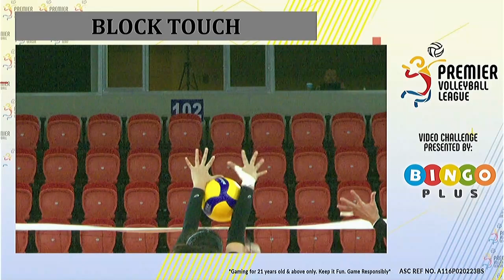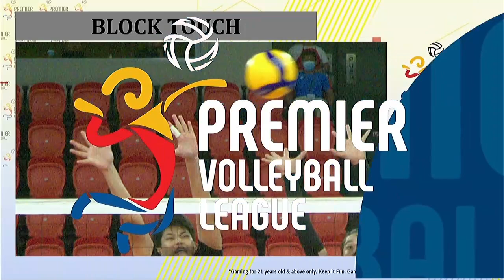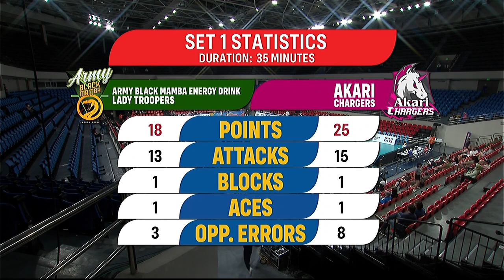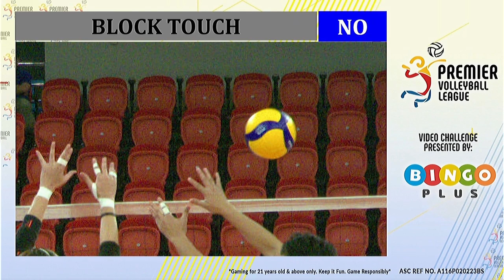ARMY BLACK MAMBA vs. AKARI - Full Match | Preliminaries | 2023 PVL All-Filipino Conference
4:00 PM | February 21, 2023